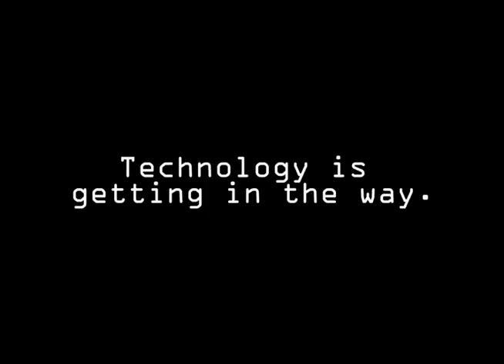What Holds Us Together?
Short anti-technology film
Part of the NoPhones project